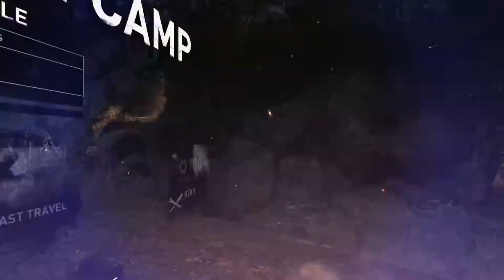Tomb raider #3 press x for fun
Hey Guy's this is part 3 Sorry for no part 2 I got hit with a intense video ban and it made my content id claim's going into bad stopping me from uploading video's for longer than 15 min's i'll go back to it at some point but basically all that happen's is her friend's get caught by some bad russian dude's and try's to get saucyyyyyy. so she shoot's him in the face and escape's!

Thank's for watching hope you enjoyed this!